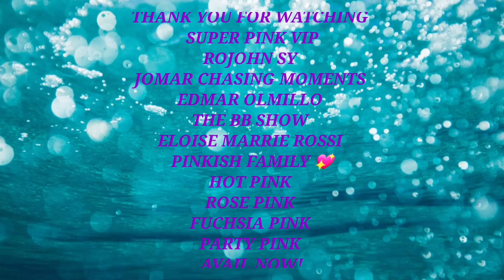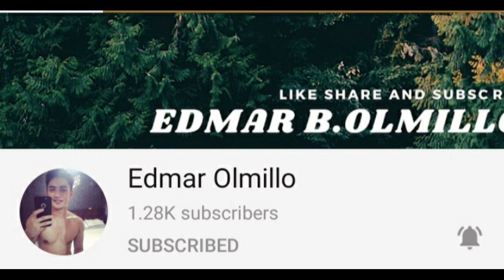Guess who? Professor Virus😱😱😱